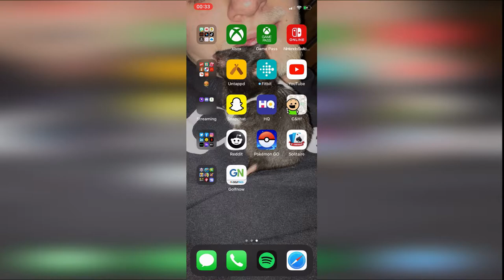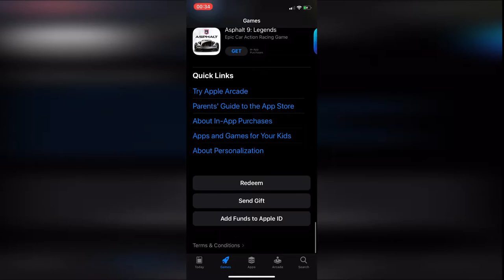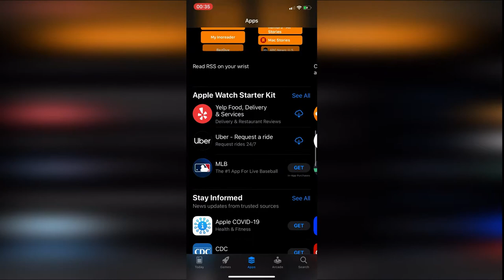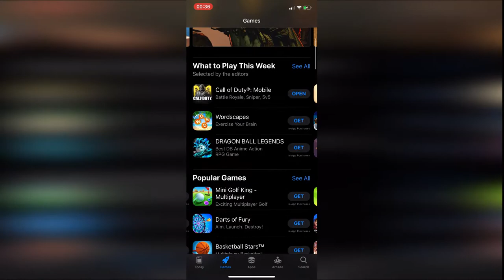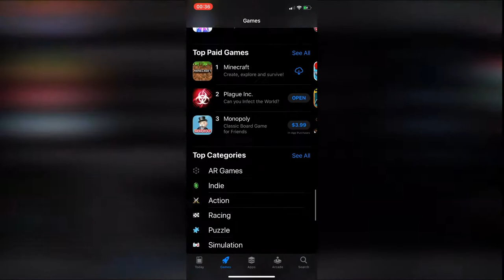Apple's App Store Annoys Me